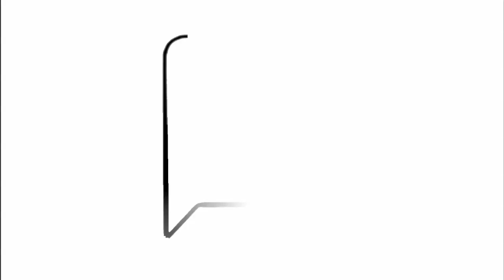Malaysia Adalah Negara Darul Islam 17/6/2012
Felo Amat Utama, Institut Antarabangsa Pemikiran & Tamadun Islam (ISTAC) & Universiti Islam Antarabangsa Malaysia (UIAM), Dr. Muhammad Uthman El-Muhammady Berkata Malaysia adalah Negara Darul Islam. Beliau berkata demikian semasa Seminar Antarabangsa - Fiqh Mentaati Pemimpin di Putra World Trade Centre (PWTC) Kuala Lumpur pada 17 Jun 2012